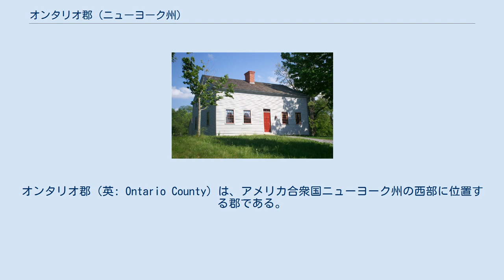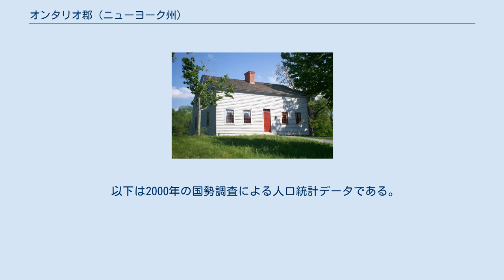オンタリオ郡 (ニューヨーク州)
オンタリオ郡（英: Ontario County）は、アメリカ合衆国ニューヨーク州の西部に位置する郡である。
2010年国勢調査での人口は107,931人であり、2000年の100,224 人から7.7%増加した。
郡庁所在地はカナンデイグア市（人口10,545人）であり、同郡で人口最大の都市はジェニーバ市（人口13,261人）である。
 オンタリオ郡はロチェスター大都市圏に属している。
 2006年、雑誌「プログレッシブ・ファーマー」が「偉大な学校、低い犯罪率、優れた医療」とロチェスター市に近接していることを評価し、アメリカで「最も住みよい所」にオンタリオ郡を挙げた。
 1683年にニューヨーク植民地で郡が作られたとき、現在のオンタリオ郡地域はオールバニ郡に属していた。
これは巨大な郡であり、ニューヨーク州北部とバーモント州の全てを含んでおり、さらに理論的には西の太平洋岸まで広がっていた。
1766年7月3日に、カンバーランド郡を分離し、1770年3月16日にグロスター郡を分離したが、どちらも現在はバーモント州に含まれている。
 1772年3月12日、オールバニ郡の残りが3つに分割され、1つはオールバニ郡の名前で残った。
1つは西部に作られたトライアン郡だった。
トライアン郡の東部境界は現在のスケネクタディ市の西約5マイル (8 km) にあり、アディロンダック山地の西側と、デラウェア川西支流より西の領域を含んでいた。
トライオン郡に指定された地域には現在のニューヨーク州37郡が入っている。
ニューヨーク植民地総督のウィリアム・トライアンに因んで名付けられた。
 1776年に先立つ年に、トライアン郡のロイヤリストは大半がカナダに逃亡した。
1784年、アメリカ独立戦争を終わらせた条約締結に続いて、トライアン郡はモンゴメリー郡に改名された。
これは独立戦争時の将軍リチャード・モントゴメリーに因む命名だった。
モントゴメリーはカナダで数か所を占領した後、ケベック市攻略中に戦死した。
憎まれたイギリスの総督に代わる命名だった。
1787年から1795年、バンカーヒルの戦いで大佐だったセス・リードが家族と共にパイオニアとして移ってきた。
 1789年、モンゴメリー郡からオンタリオ郡が分離した。
このときのオンタリオ郡は現在の領域よりもかなり広かった。
現在のアリゲイニー郡、カタラウガス郡、シャトークア郡、エリー郡、ジェネシー郡、モンロー郡、ナイアガラ郡、オーリンズ郡、スチューベン郡、ワイオミング郡、イェーツ郡の全体と、スカイラー郡、ウェイン郡の一部が含まれていた。
 1796年、オンタリオ郡の一部からスチューベン郡が分離設立された。
 1802年、オンタリオ郡からジェネシー郡が分離設立された。
このジェネシー郡も現在よりはかなり広かった。
アリゲイニー郡、カタラウガス郡、シャトークア郡、エリー郡、ナイアガラ郡、オーリンズ郡、ワイオミング郡の全体と、リビングストン郡、モンロー郡の一部が含まれていた。
 1821年、リビングストン郡とモンロー郡がジェネシー郡とオンタリオ郡の一部を合わせて設立された。
 1823年、セネカ郡の一部とオンタリオ郡の一部を合わせ、ウェイン郡が設立された。
同年、スチューベン郡の一部とオンタリオ郡の一部を合わせ、イェーツ郡が設立された。
 マンチェスターにあるジョセフ・スミス・シニアの家、「フレームホーム」と呼ばれる 末日聖徒運動の設立者ジョセフ・スミス・ジュニアは、1820年代にマンチェスターとパルミラの町境に住んでいた。
この運動の初期に幾つかの出来事が郡内で起こった。
マンチェスターのヒル・カモラは、後にモルモン書と呼ばれることになる書き物を含む金の板を発見した場所と言われている。
スミスは1823年から1827年の毎年秋分の日にこの岡を訪れ、天使モロニの教えを受けたとしていた。
スミスは1827年9月22日に記録を取ることを許されたと語った。
モルモン書は1830年にパルミラで出版された。
当時名前の無かったこの岡は高さが110フィート (34 m) あり、パルミラからマンチェスターを通り、カナンダイガに向かう道路（現在のニューヨーク州道21号線）沿いにあった。
スミスの家からは数マイルの位置だった。
1930年代からこの岡で、末日聖徒イエス・キリスト教会によるヒル・カモラ・ページェントが毎年開催され、多くの観光客を呼んでいる。
教会は...